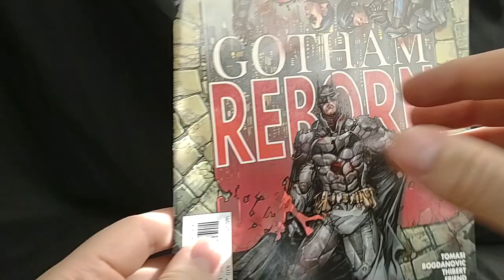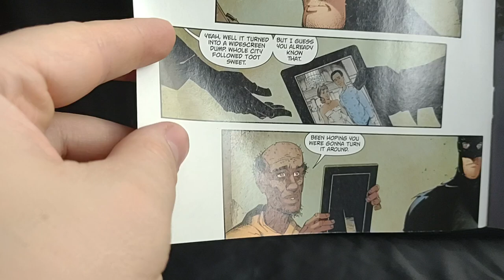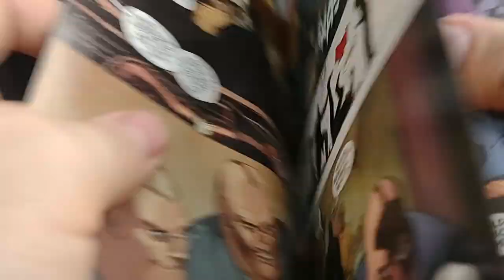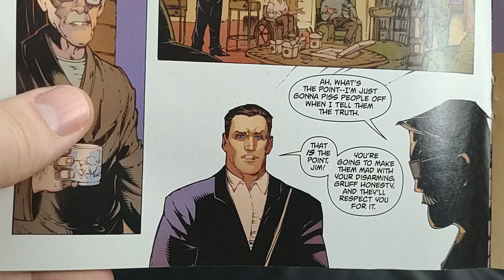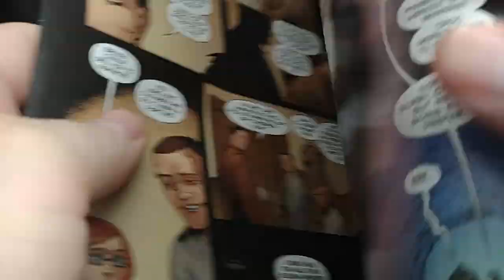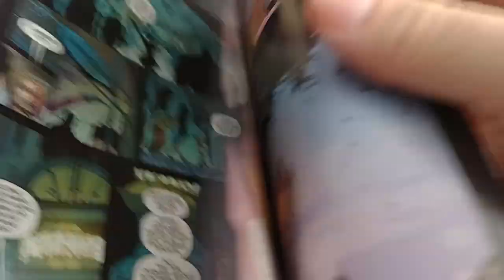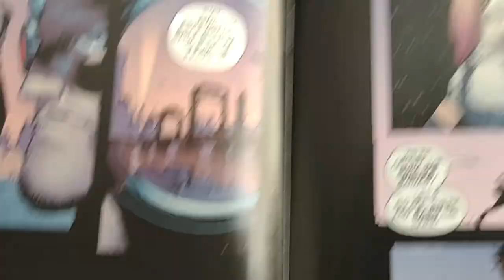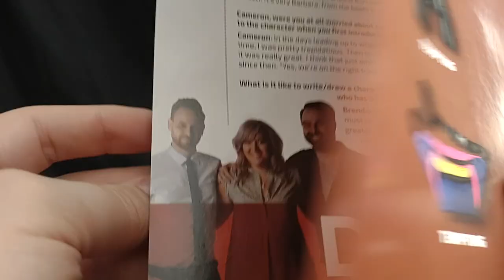Batman Arkham Knight Prelude Comic Number 7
Reading the Batman Arkham Knight Prelude Comic Number 7.